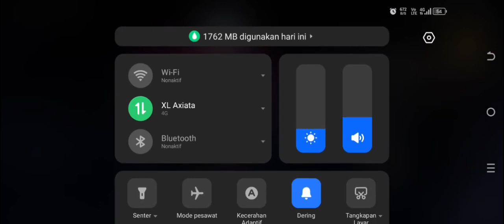aku menggendong tim walaupun kalah??? | GAME PLAY FREE FIRE